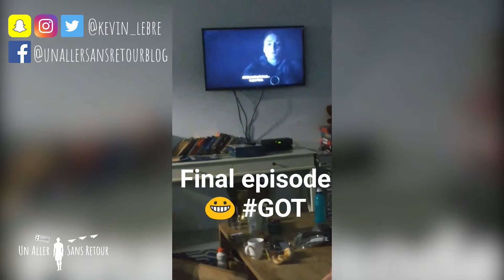CASTLE HILL LOOKOUT A TOWNSVILLE - Snapchat Story Episode 130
28 AOUT 2017 Townsville, Queensland, Australie 🇦🇺

🌏 PREPARE TA PROCHAINE AVENTURE !

🎩 QUI SE CACHE SOUS CE CHAPEAU ?

Je suis parti après mes études direction l'Australie avec un aller simple en poche.
Je partage à travers mon blog voyage des conseils et astuces pour que tu puisses :
- planifier ton voyage,
- voyager plus facilement,
- voyager moins cher,
- voyager plus longtemps,
- et voyager léger,
même si tu es seul.
Mes conseils sont mon retour d'expérience de dizaines de voyages effectués ces 4 dernières années.
J'aspire à vivre une vie de voyages à durée indéterminée, faire le tour du monde et acquérir une liberté géographique, tout en t'aidant à en faire de même.

✈ PREND LA ROUTE AVEC MOI !

Suis mes prochaines aventures sur Instagram et Snapchat ! (ID : kevin_lebre).